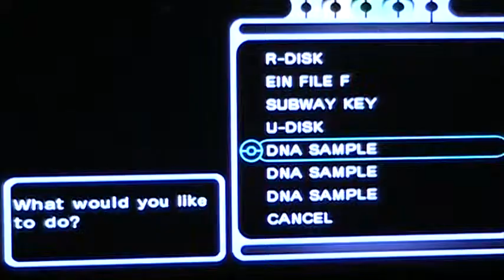Lets Play Pokemon Colosseum part 30: battling Skrub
we battle Skrub who holds the lost Hitmontop that i failed to snag but in the end i regain the pokemon